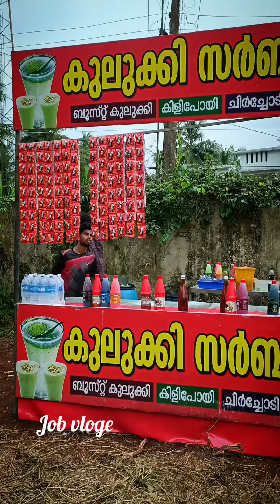Kerala’s famous KULUKKI SARBATH | Indian Street Food | BOOST KULUKKI